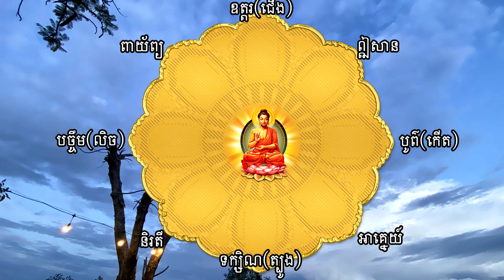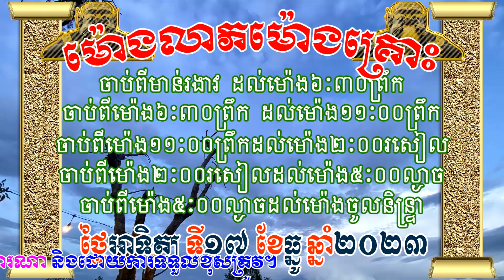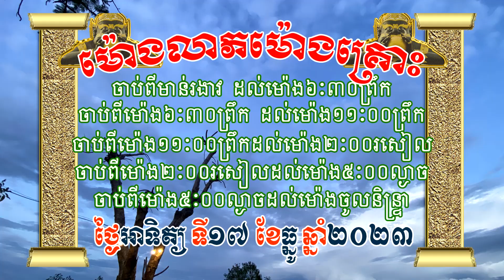ហោរាសាស្រ្តថ្ងៃអាទិត្យ ទី១៧ ខែធ្នូ ឆ្នាំ២០២៣ | horoscope by 7TVKH, Feng shui, Sunday/17/12/2023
ហោរាសាស្រ្តថ្ងៃអាទិត្យ ទី១៧ ខែធ្នូ ឆ្នាំ២០២៣ | Khmer horoscope by 7TVKH, Feng shui, Sunday/17/12/2023